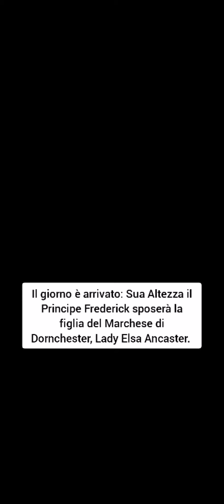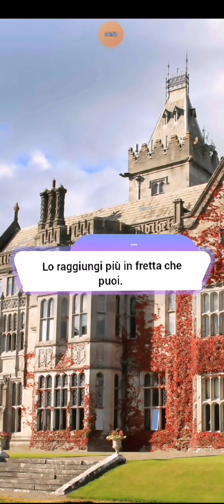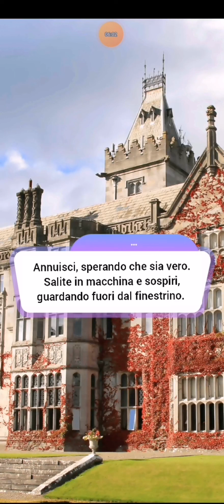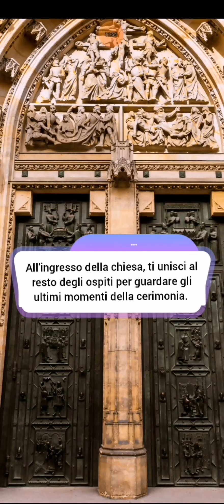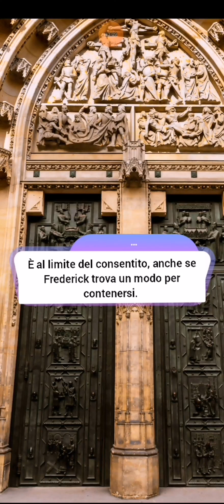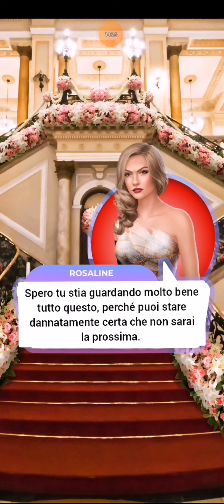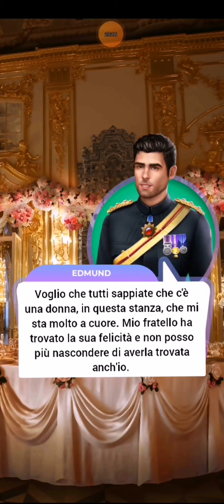Love Sick IL BEBÈ REALE 👶🏼👑 - Libro 3/Capitolo 16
È il giorno del matrimonio e il Principe Edmund attende la tua risposta...così come Tony e...Nathan!
A chi apparterrà il cuore di Isabel?